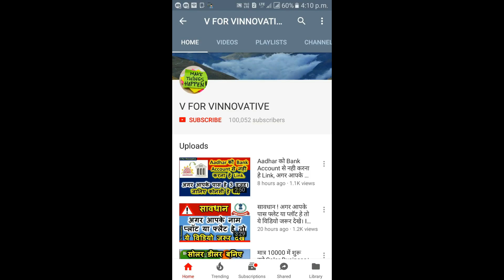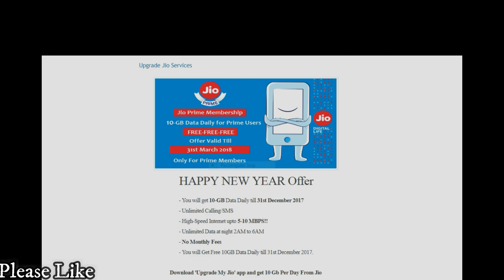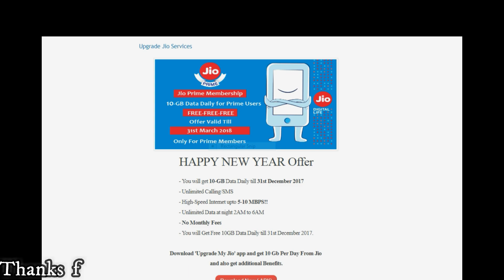10 GB रोजाना: जियो के इस ऑफर से रहें सावधान, उठाना पड़ सकता है भारी नुकसान.JIO 10GB Offer Goes Viral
Dosto fake news par bharosa na kare, ye aapke liye nuksandayak ho sakta he.